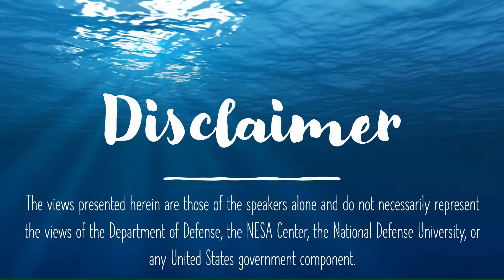NESA IOR Digital Series with Dr. Joshua Tallis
In this iteration of the NESA IOR Digital Series, Jeff Payne is joined by Dr. Joshua Tallis of the Center for Naval Analyses (CNA).  The conversation centers on how various illicit activities at sea overlap in the tools and methodologies used.  As such, efforts at counterterrorism at sea, drug interdiction, or even counter-smuggling, build the capabilities of states to address a collection of illicit network challenges.  Dr. Tallis also discusses how the U.S. can enhance its effectiveness throughout the IOR and how MARSEC efforts are directly tied to larger strategic interests of the U.S., particularly within the sphere of "Great Power Competition".